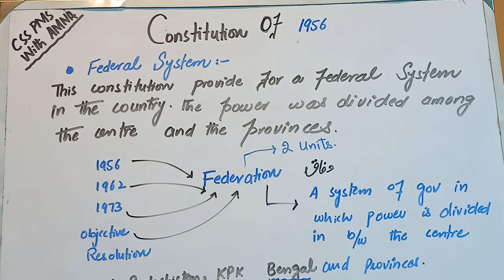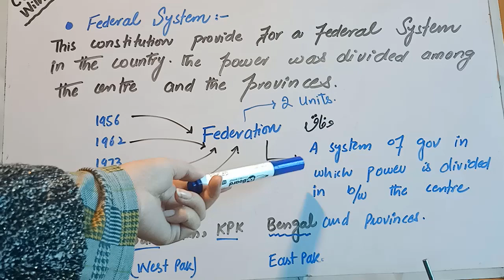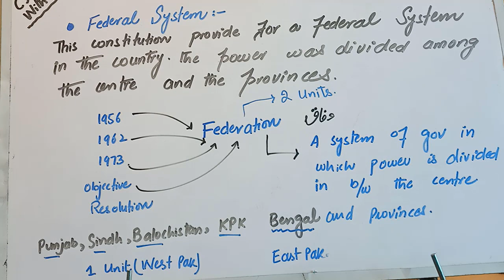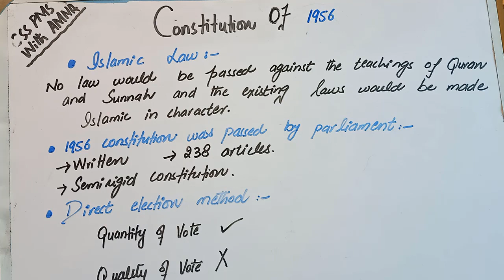Constitution of 1956| Constitution of 1956 main points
how to attempt question in css exams